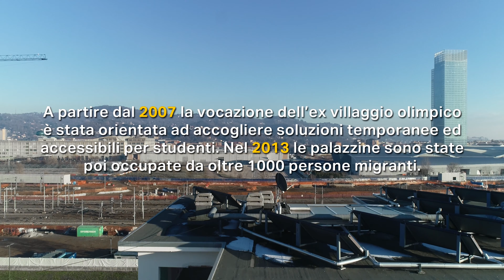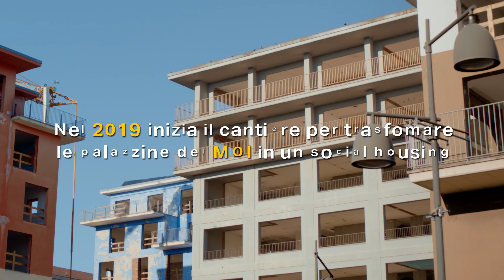La riqualificazione delle palazzine dell’Ex MOI: nasce un nuovo complesso di social housing